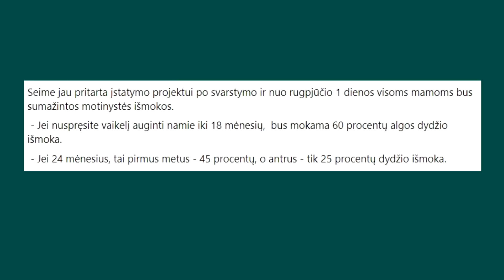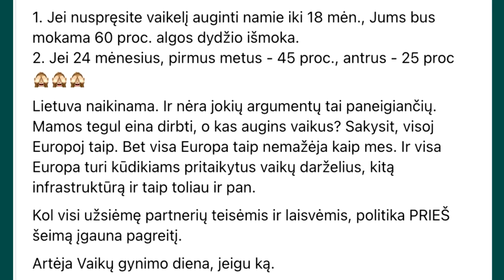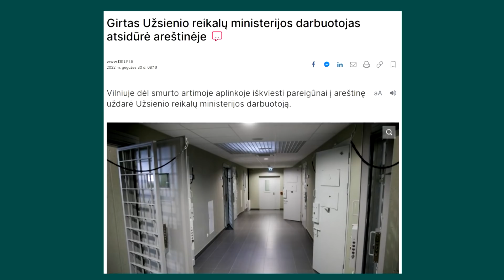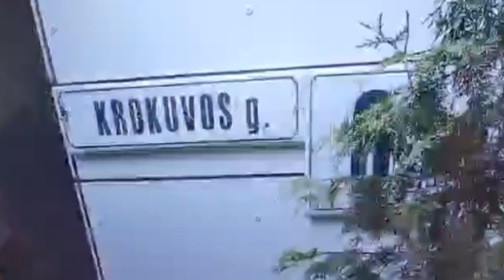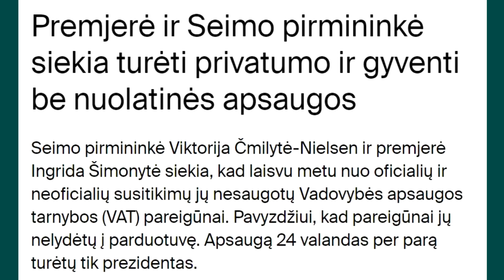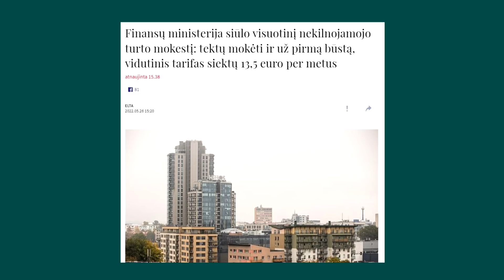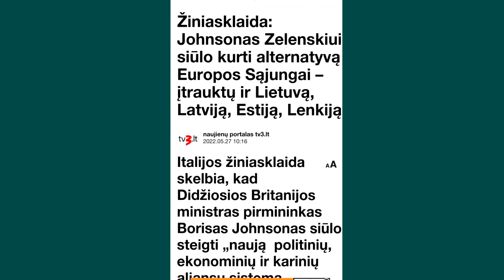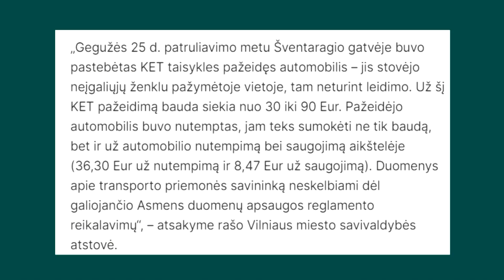Arturas Orlauskas, "Iš kiemo pusės" #183 informacinė satyros ir humoro laida, 2022 05 31